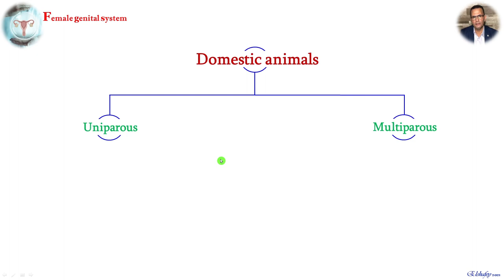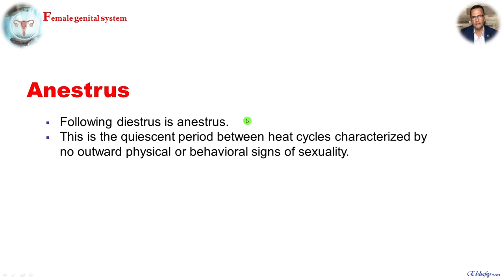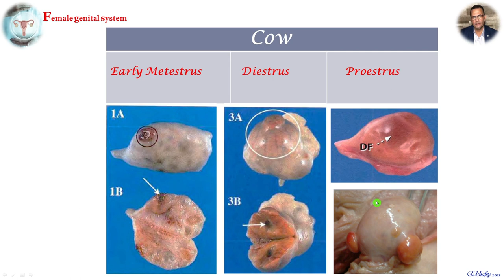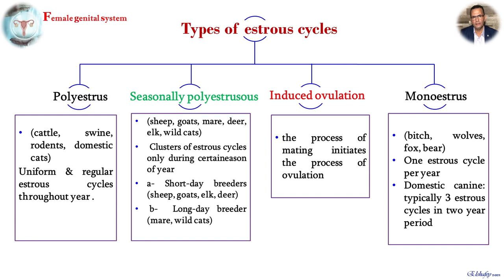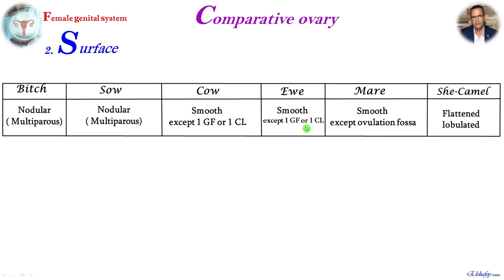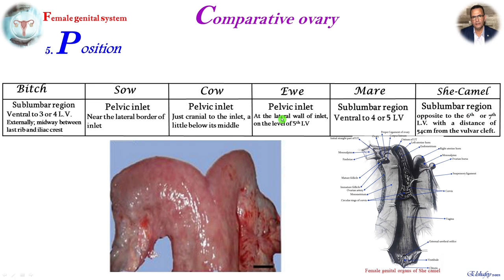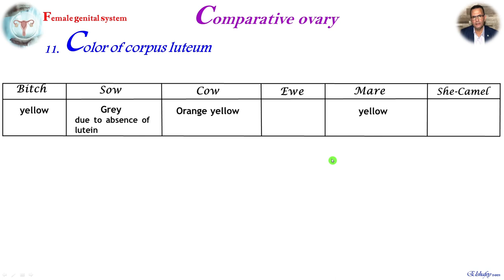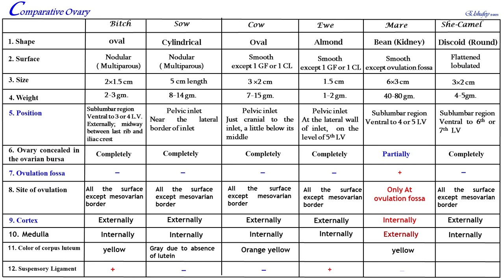Comparative Anatomy Of The Ovary